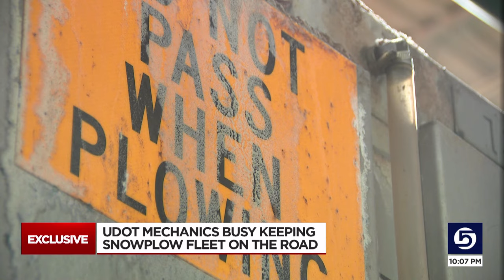UDOT mechanics working hard to keep snowplow fleet on roads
After a series of storms hit northern Utah, dozens of Utah Department of Transportation's snowplows are now in the shop needing repairs.